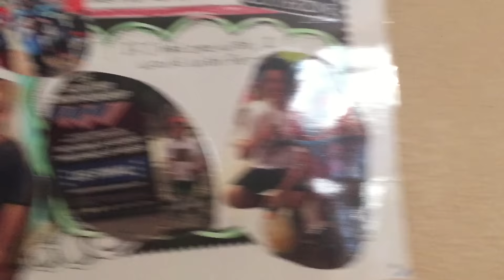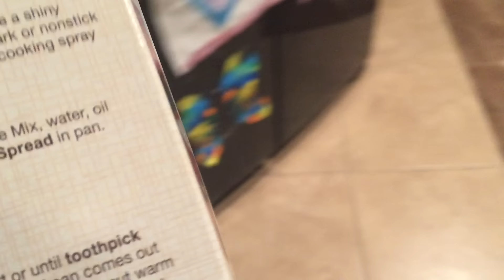Rocco's Crazy Family: "Just Being Rocco BMX, Skateboarding Baking & Scootering" Epidosde 17